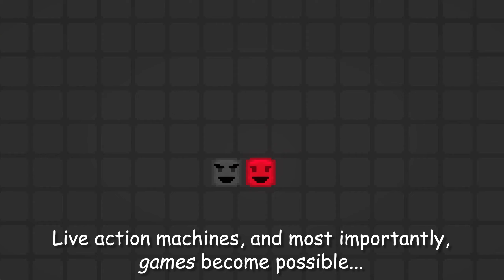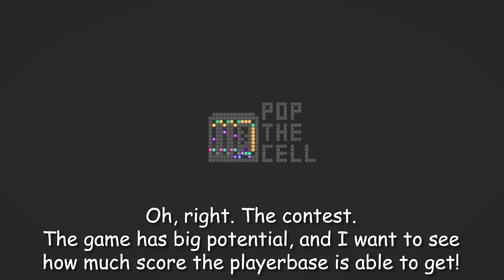Making a Fully Working Game (Pop The Cell) | Cell Machine Plus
Today I'll explain how I made an amazing, small but fully working game in CMMM+ with the use of a lot of interesting mechanics & cells. Have fun watching!

Mystic Mod is available in my Discord.

LEVEL CODE: MP1;u;k;.w:to:d.wo:2.wo:2.wo:2.wo:9.ke-:1.ko:1.wo.w:2o.w:2o.w:2o.w:1o.8.Io.8.Io.8.Iw32-o.wo.w:2o:2.wo.w:2o.w:1Q3oQ3oQ3o:1.Eoho.wo.w:2o.w:2o.w:2o.w:1o-o:1-o:1-o:3ho.wo:2.wo:2.wo.w:2o.w:1o-o:1-o:1-o-o:1ho.w:fo-o:1-o:1-o:1-oho.w:1o.w:1o.wo.wo:2.w:3o-o:1-o:1-o-o:1ho.w:1o.w:1o.wo.wo.w:5o-o:1-o:1-o:1-oho.w:1o.w:1o:2.wo:2.w:3o-o:1-o:1-o-:1oho.w:1o.w:1o.wo.wo.w:5oho:1ho:1ho:31o.wo:2.wo.wo.wo:2.w:3o-0g-0g-0g:2-o.w:fo:d.wo.w:2o:2.wo.w:6o:b.w:1o.w:2o.wo.wo.w:ko:2.wo.wo.wo:2.w:io.wo.wo.wo.wo.wo.w:io:2.wo:2.wo:2.w:$;;

Waiting for your submissions (:
Also sorry for being dead, next big project soon